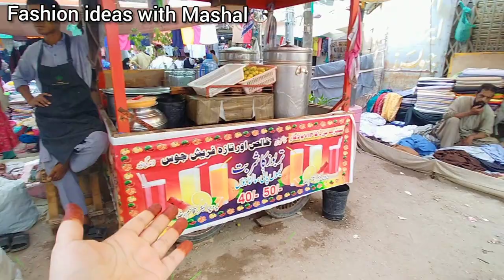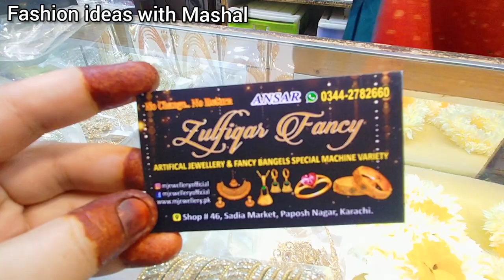Itwar Bazar || Paposh Nagar ka sasta Itwar Bazar || Bachat Bazar|| Sunday Bazar || Paposh Market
Paposh Nagar ka sasta Itwar Bazar || Sunday Bazar|| Bachat Bazar|| shopping vlog || Paposh Market

Paposh Nagar Market | jewellery/Abaya/fancy dresses/bags/ shoes/

Paposh Sunday Bazar
Paposh itwar Bazar
 Karachi Market jumerat Bazar / Jumerat Ki Sale Kapro Ki sale / makeup ki Sale local Market / local Bazar Shopping footwear,heels,Flats fancysuit /organza/ chiffon suit jumerat Bazar Shopping bridal lehenga & Heels shopping tariq Road sunday bazar hyderi Bazar karachi sasta bazar / Rozana Ka bazar karachi Famous Market shopping From Local Bazar

Paposh Market ka Sasta Bazar   Footwear-Bag and fancy suits

Paposh Market Karachi || fancy suit, bags, clothes, shoes |Local Market

paposh Market
karachi market
main bazar
paposh market
local bazar
sasta bazar
paposh market karachi
paposh market 2023
paposh nagar
paposh market bridal dresses
paposh cloth market
karachi
paposh main market
local market
wedding dresses
karachi market information
karachi market update
market vlog
kurti
kurti sale
kurti in cheap price
sandel
sherwani
kids garments
karachi local market
purse
sale
karachi vlog
paposh market ki kurti
rozana ka Bazar
paposh
shopping vlog
footwear sale
fancy suit
paposh sunday bazar
paposh jumma bazar
gulf market
100 rs makeup sale
fashion
party wear
dresses
party wear dresses
partywear dresses
fancy dresses
bridal shower
less price
urdu
branded
paposh market karachi paposh market
paposh market 2023
2023 sale
winter collection
karachi local market
paposh cloth market
paposh nagar
paposh market vlog
paposh lalazar market
affordable market in karachi
kids clothes
bags for ladies
partywear dresses sale
kids shoes
pakistani dresses
stitched dresses